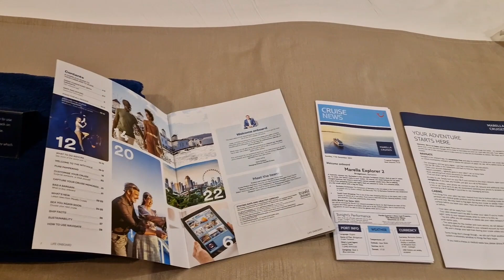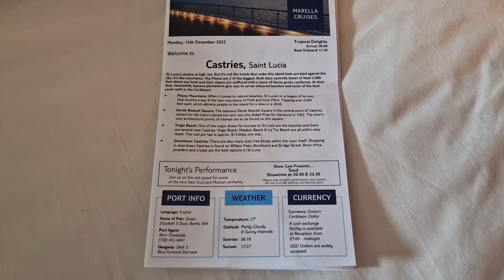MARELLA EXPLORER 2- DELUXE ROOM WITH BALCONY